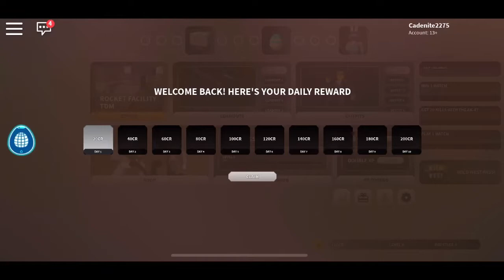Goal to achieving all the eggs in Roblox Easter Event Part 6